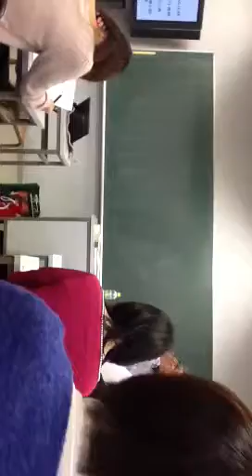高宮先生の特別授業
渡部昇一 イギリス国学史 書評への反論へ